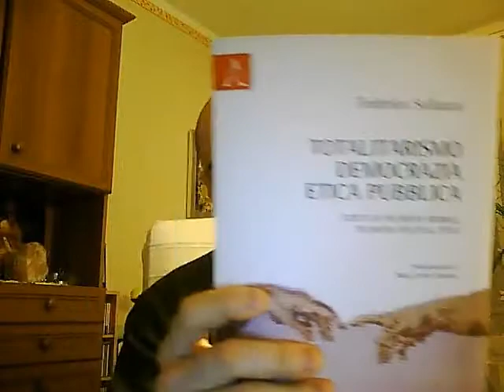Federico Sollazzo, CriticaMente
"CriticaMente" Filosofia e Teoria delle Scienze Umane, Ideatore e Curatore: Federico Sollazzo
(video realizzato per la presentazione di "CriticaMente" sul sito «Rai Educational -- Filosofia», le pause dipendono dalla lettura delle domande inviate dalla redazione Rai)